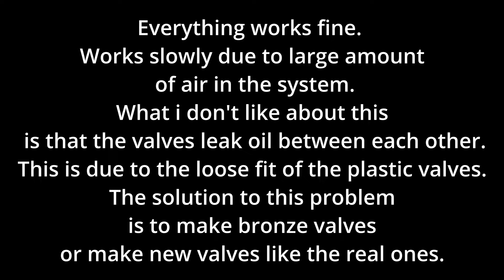Part 29 Testing the boom hydraulic cylinders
Testing the boom hydraulic cylinders.
Everything works fine.
What i don't like about this
 is that the valves leak oil between each other.
This is due to the loose fit of the plastic valves.
The solution to this problem
 is to make bronze valves
or make new valves like the real ones.